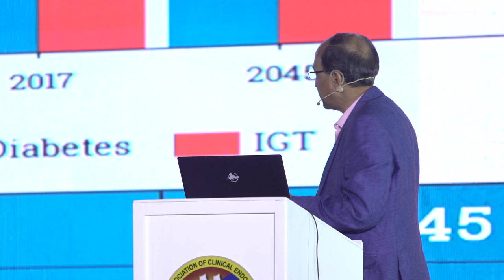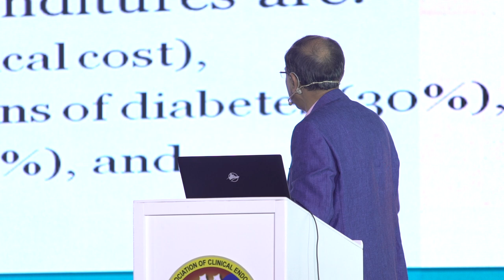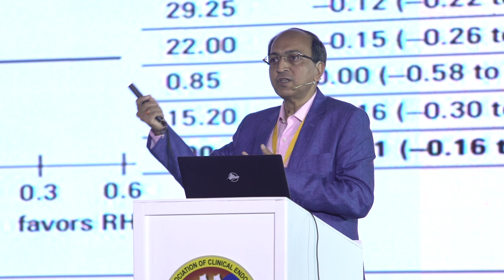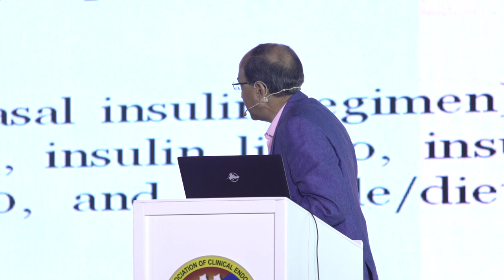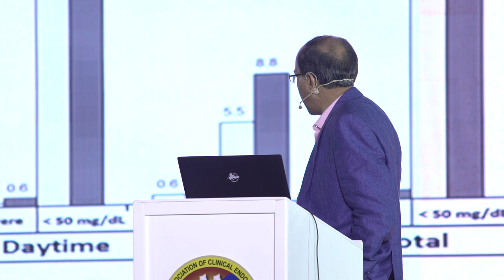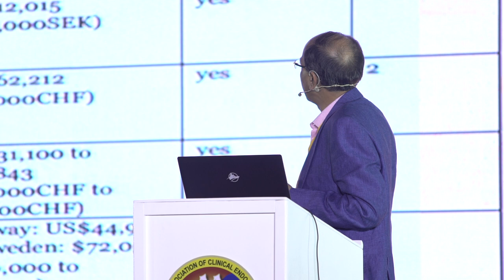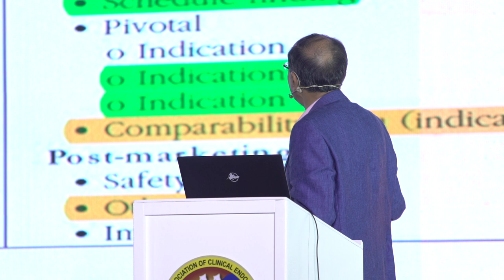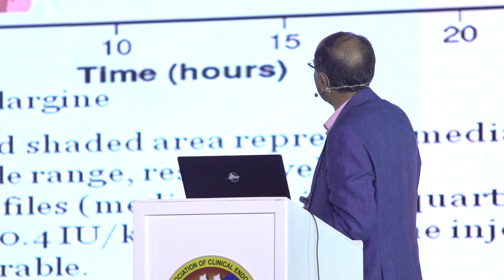Symposium Lecture on Insulin Glargine (GLYSOLIN G) part 1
An activity we had in the recent American Association of Clinical Endocrinologists - Philippines (AACE-Philippines) last August 11, 2018 in Iloilo Convention Center, Iloilo City. The name of our Speaker is Dr. Subhankar Chowdhury - An Endocrinologist. The ff. are credentials of our Speaker.

-       A Secretary of the West Bengal Chapter of the Research Society for the Study of Diabetes in India (RSSDI).
- Past President of the Endocrine Society of India.
-       Editor in Chief of Indian Journal of Endocrinology and Metabolism
- A Founder Patron of the South Asian Federation of Endocrine Societies.
- Went Fellowship in St. Vincent Clinical Research Fellow. 1996-97 – UK.